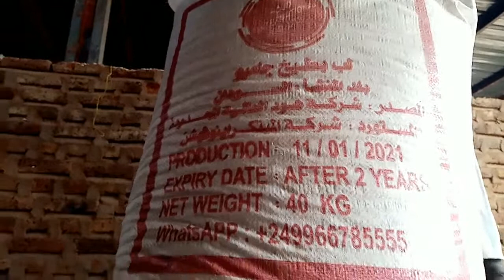Jumbo Watermelon Seeds